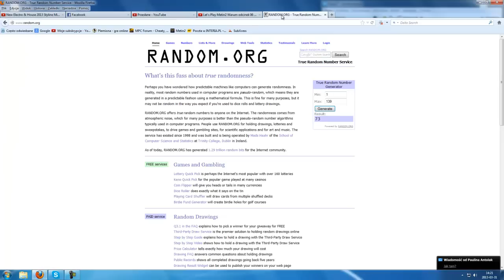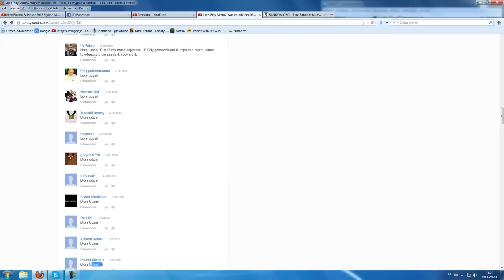Rozwiązanie konkursu na zakończenie seri z serwera metin2 warum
Pozdro